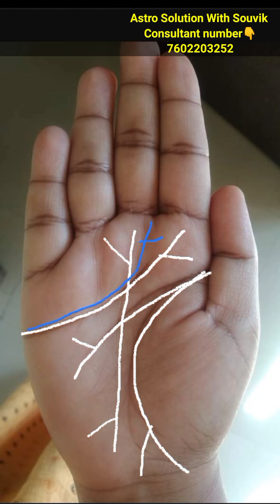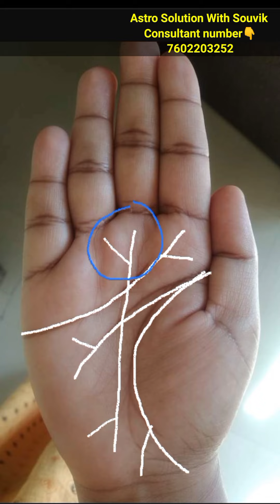হাতের আয়ুরেখা,হৃদয় রেখা,ভাগ্য রেখা,শিরোরেখা দু মুখী বা শাখাযুক্ত হলে কি হয়?|do mukhi rekha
About This video :-  নমস্কার বন্ধুরা, আমি এস্ট্রোলজার সৌভিক চক্রবর্তী Astro solution with souvik চ্যানেলে আপনাদের স্বাগত জানাই।আজকে আমি এই ভিডিও টিতে বলেছি যে হাতে ayu rekha, siro rekha,vaggo rekha এবং hridoy rekha দু মুখী বা শাখা যুক্ত হলে কি হবে। বহু গুরুত্বপূর্ণ তথ্য জানতে পারবেন। তাই ভিডিওটি সম্পূর্ণ দেখুন।

নিজের হস্তরেখা বিচার ও জন্ম কুষ্ঠি বিচার বিশ্লেষণ করাতে হলে 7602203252 এই নাম্বারে হোয়াটসঅ্যাপ করে পদ্ধতি জেনে নিতে পারেন।
বন্ধুরা এই চ্যানেল টিতে আমি আমার জ্যোতিষ শিক্ষার জ্ঞান ও হস্তরেখা বিচার খুব সহজ সরল ভাবে আপনাদের কাছে পৌছাতে চেষ্টা করি।
অসংখ্য ধন্যবাদ আপনাদের। ভালো থাকুন, সুস্থ থাকুন। আপনাদের সকল মনোবাঞ্ছা ভগবান যেন পূরণ করেন 🙏